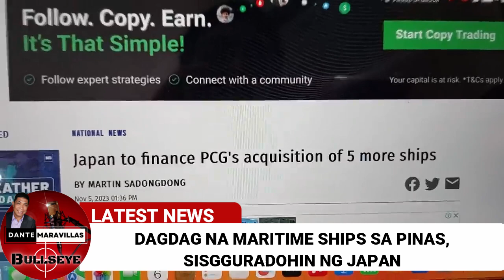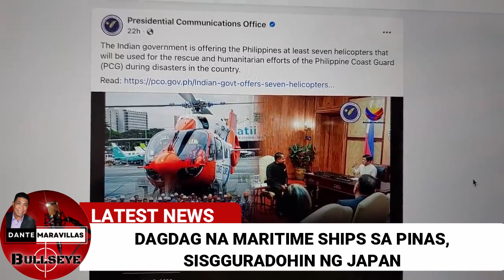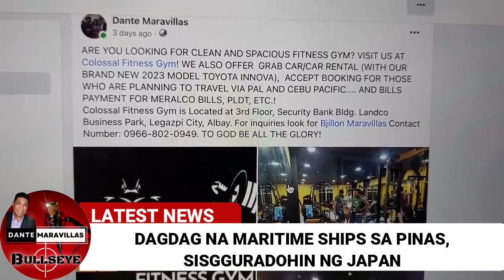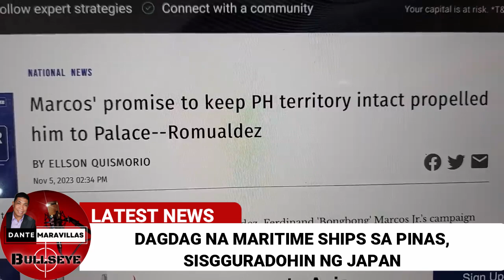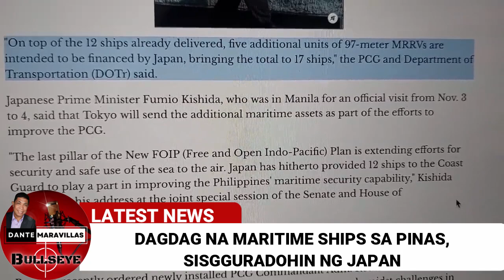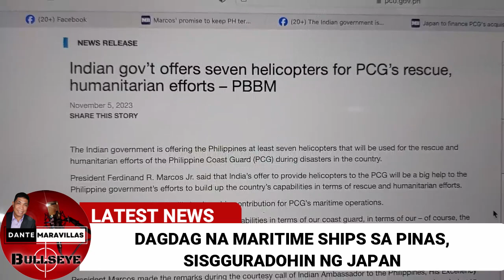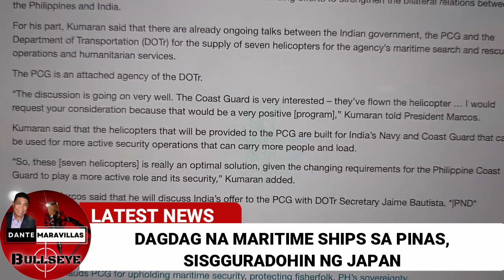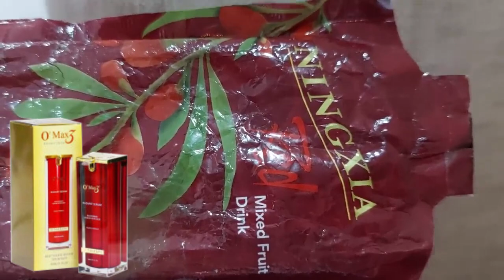5 Maritime ships ng PH, i-FINANCE ng Japan! WOW NA WOW!!!